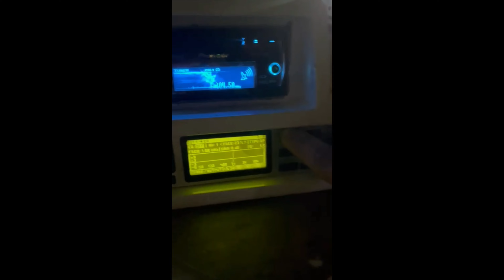Rubi light e os sons automotivos de Abaetetuba e Barcarena na praia de beja .